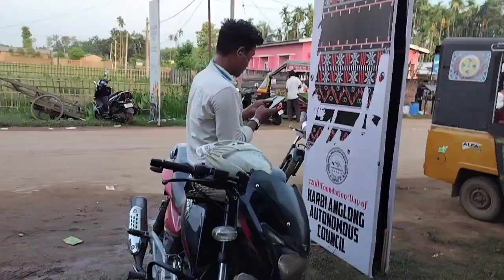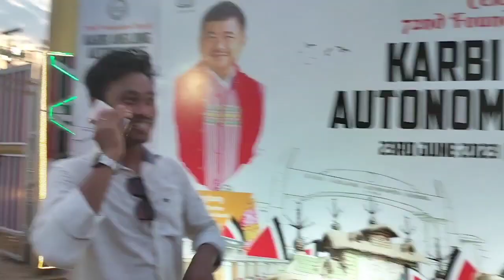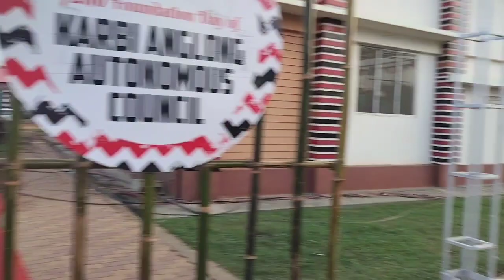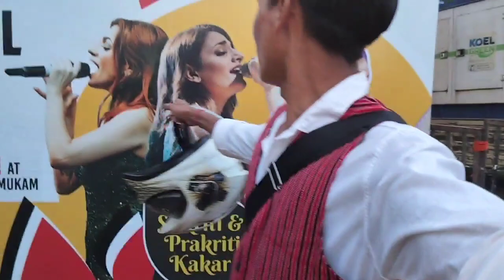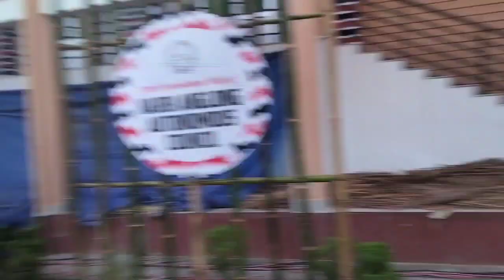72nd foundation day of KAAC on 23rd June 2023 in Dongkamukam West karbi anglong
Dreams boys Vlogs

 ( ASSAM )❣️👍

Dreams boys vlogs pi